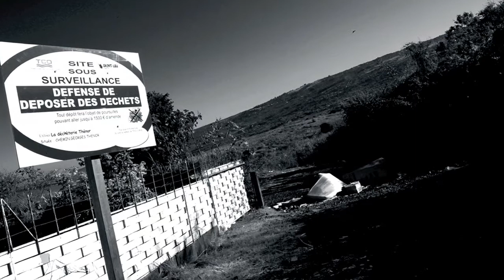LES BOULES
Des Photos pas touristique de l'île de La Réunion !
Notre île est sale et les gens aussi ( des gens ? je dirai plus des porcs !!
Ça me fout les Boules !
Et qu'il faut que ça cesse !!
Afin que notre île mérite d'être au patrimoine mondiale.
Mais surtout pour respecter la faune et la flore !!